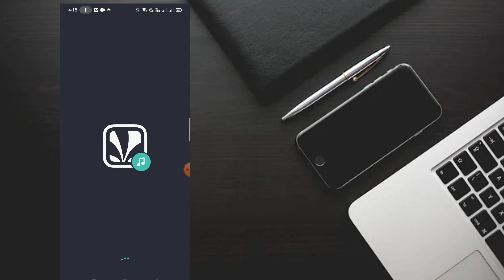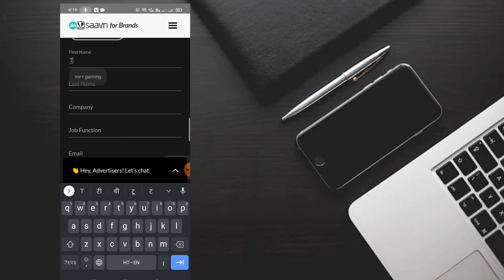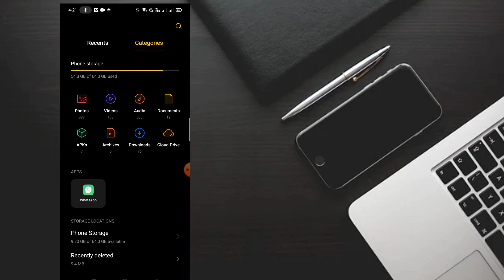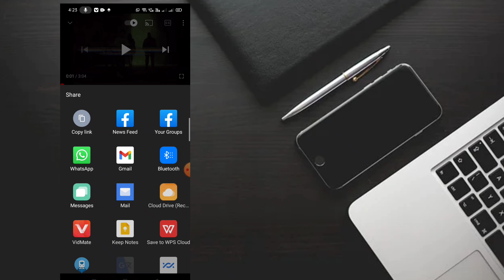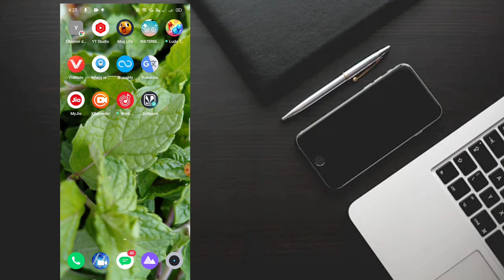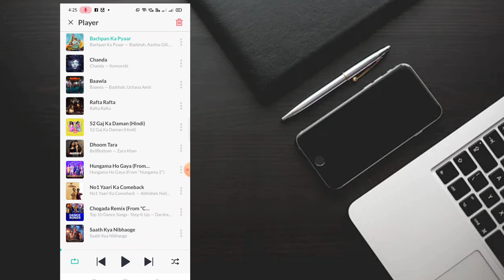Filemanager Ke Song Ko JioTune Me Kaise Set Karte hy | How To Set Finaly JioTune On Filemanager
About video➤Is video me apko btaya gya hai sabse behtrin  jio caller tune ke bare me jisko aap apne jio ki sim lga kr or logo ko chouka skte hai apko is channel pr bhut hi achhi achhi jankari di jayegi  Hamare channel se jude or unique caller tune ka hero bn jao😎

Thankyou..